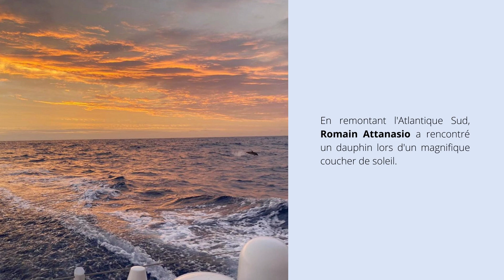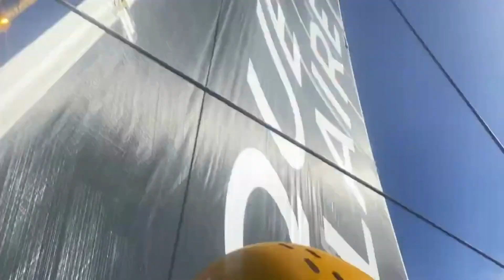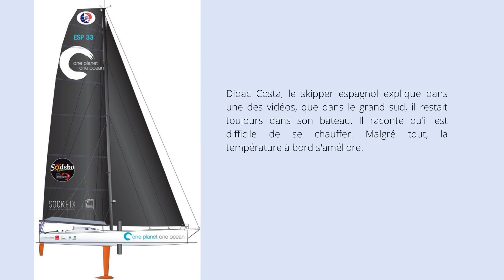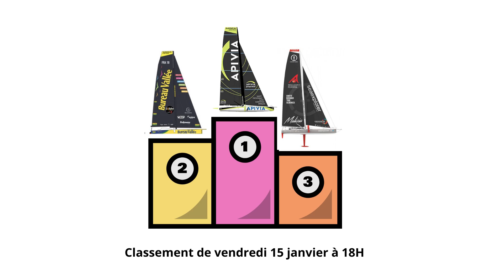Vendée Globe 2020-2021 : Jour 67 pour les enfants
Coucou les enfants,
enfin le week-end ! Vous allez pouvoir jouer plus longtemps, vous reposer et profiter de votre famille !Voici une vidéo qui résumé ce qui s'est passé aujourd'hui en mer !
- Boris Herrmann rejoint le podium au classement de ce soir avec Apivia Voile - Charlie Dalin et Louis Burton autour du monde.
- Clarisse Crémer est montée au mât et elle est passée par toutes les émotions aujourd'hui ! Courage Clarisse !
- Manuel Cousin a passé le Cap Horn
- Sébastien Destremau vous propose un poème avant de commencer ce we !
Bon we à tous !

Droits auteurs : Images issues du compte officiel du Vendée Globe, des comptes Instagram des skippers (story et publications), reprise de vidéos youtube de la chaine du Vendée Globe. @
Images de google
Montage réalisé sur Canva (éléments, texte, musique…)
Page facebook : @ts